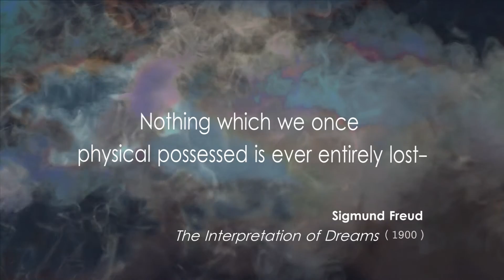The Dream Film: Concept Trailer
Early on in the production process of indie-documentary, The Dream Film (TDF), Director, Ashley Dallman-Williams, periodically presented filming updates to the cast and crew of Mindy Over Mindy, verbally at meetings and through online video trailers. These trailers helped Ashley conceptualize the storytelling process as she continued following the Sole Production's team's journey through her camera lens. Being that TDF documentary was far from complete and still technically in-production, Ashley also wanted to showcase her editing style and camera work to see how this story would and could evolve on screen. The only aspect missing from this concept trailer is the autobiographical nature of The Dream Film. Ashley, at these stages, was still acting behind the camera and not looking to fold in her personal narrative just yet. This trailer is merely a glimpse into TDF hoping to entice audiences' interest in the feature length version.

The Dream Film in currently in post-production. For more information about the film or Ashley's production company, Video Girl pro, Inc. please visit and connect through